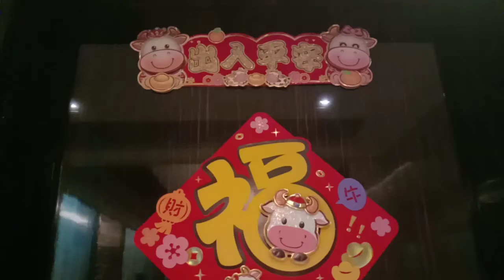Flowers/Bunga Khas Imlek.Harum Semerbak ke Seluruh Ruangan.Kung Hei Fat Choi/Happy Chinese New Year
Happy Chinese New Year/Kung Hei Fat Choi,Sandai Kinhong